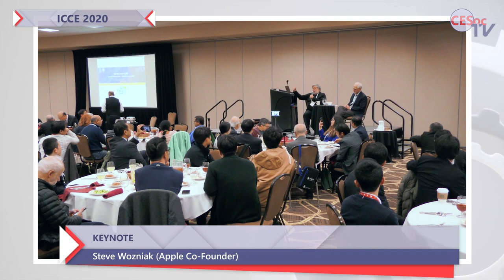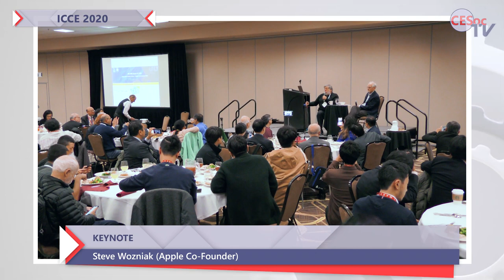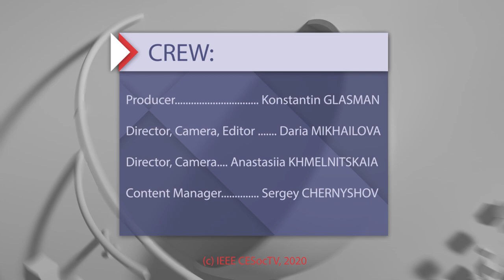Steve Wozniak, Apple Co-Founder. ICCE 2020 Keynote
Theme: "Intelligent Consumer Technologies, Security and Privacy by Design"